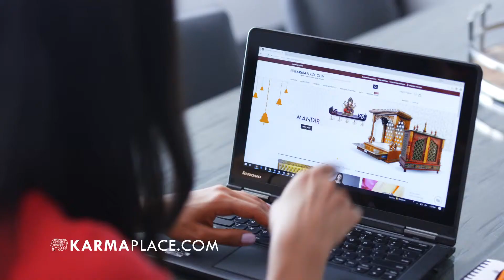| Karma Place | Rachit Trehan | Commercial |